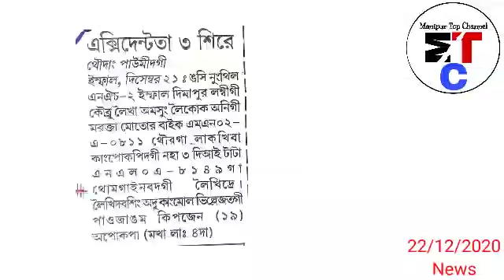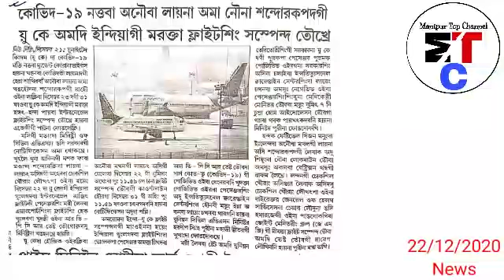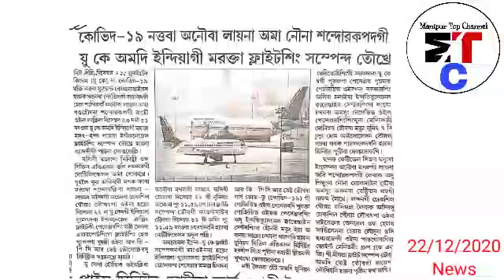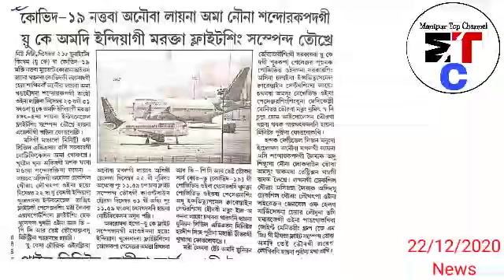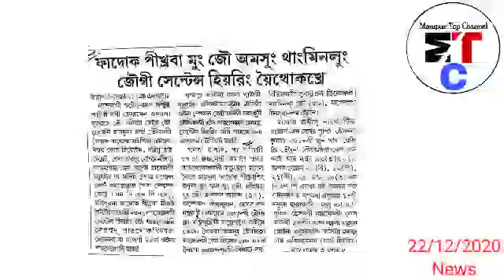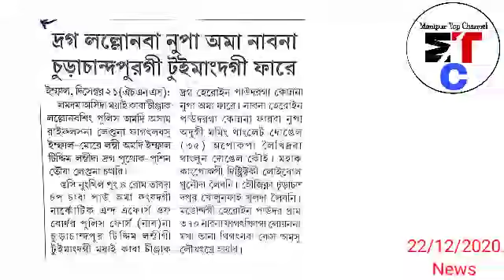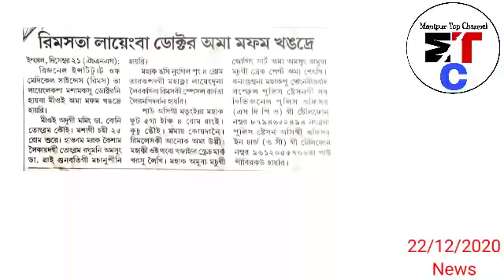Dasha ni C-19 nattaba Leichat ama Nouna Sandorak padagi - Lockdown tounaba hounakhare - Sathiba